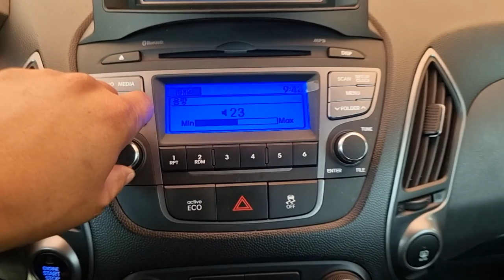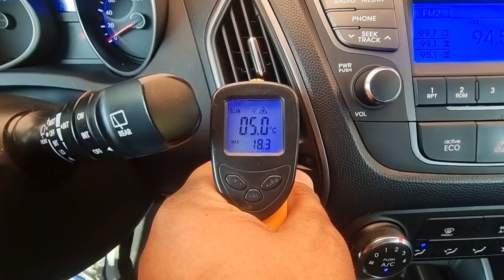2015 Hyundai Tucson used car export (FU954966) carwara,카와라 뉴투싼 수출